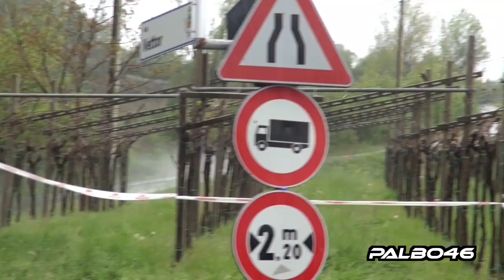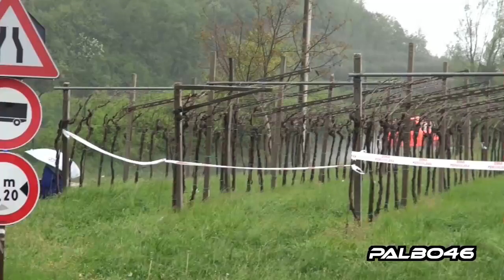13° Benacus Rally 2015 - Pure Sound [HD]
Watch the highlights from trikcy Rally del Benacus 2015!

Special Stage 7 "Ferrara" 8 "Lago"
Final Results:
1. Hoelbling - Grassi (Skoda Fabia S2000)
2. Tacchella - Zullo (Peugeot 207 S2000)
3. De Tisi - Pollet (Peugeot 207 S2000)
4. De Cecco - Campeis (Peugeot 208 T16)
5. Andriolo - Saioni (Peugeot 106 16V)
6. Zaglia - Gaggioli (Peugeot 208 T16)